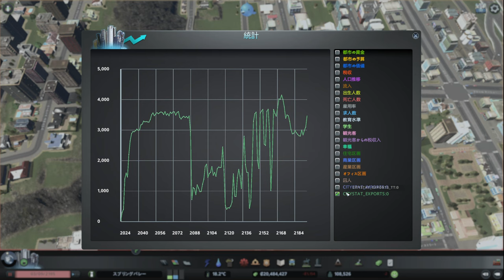【citiesskylines 】レイクフィールド(15) 核融合発電所建設で電気予算節約！【42 ：シティーズスカイライン 】game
工場地帯に勤める人を増やすためには、教育レベルを下げる必要が。
学校を間引きして平均教育レベルを下げる。だが、工場の人手不足→廃墟化は止まらない。
ついに核融合発電所を建設！ 火力、原子力発電所を撤去。電気予算が抑えられるように！ その後、ゴミ処理場が大量に消滅していた。建て直しを実施

【41】レイクフィールド 小さな政府で市民に厳しい街(14) 工業より、住宅・商業整備を行う。貨物港、貨物駅を増やす：